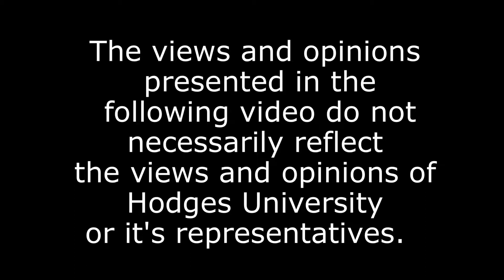Lee Pitts Dedication Ceremony